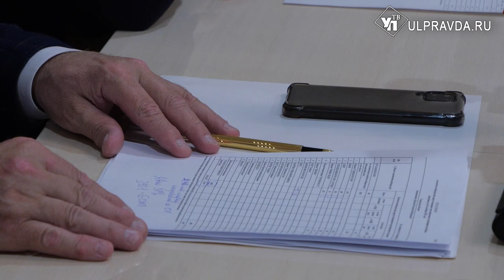Два нарушения и тщательное наблюдение. Как проходили выборы в Ульяновской области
В Ульяновской области завершилось голосование за кандидатов в Законодательное собрание седьмого созыва, в Городскую Думу Димитровграда. Завершились и муниципальные выборы в ряде районов региона. Предварительные итоги уже известны, а окончательные результаты обещают огласить в пятницу. Подробнее - как прошло трехдневное голосование - в нашем материале.